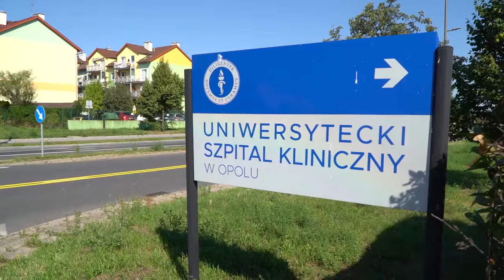Budowa Ronda przy USK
Ruszyła budowa ronda na skrzyżowaniu Alei Witosa i Solidarności. Do tej pory było to jedno z najniebezpieczniejszych miejsc na drogowej mapie Opola, gdzie dochodziło do wypadków i wielu niebezpiecznych sytuacji.